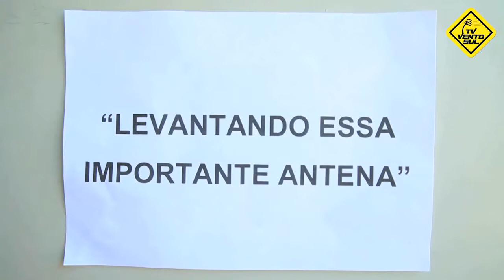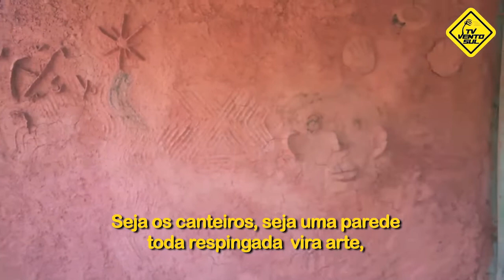Rádio Comunitária do Campeche - Estúdio de Gravação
O grande sonho de ter um estúdio de gravação na Rádio Comunitária Campeche - Florianópolis está quase pronto.

"O nosso estúdio está quase concluído é um sonho de várias diretorias que na nossa foi possível pela coletividade que passou pela comunidade pelos coletivos que aqui passaram e que nos incentivaram a cada momento a cada final de semana". - Arnaldo Prudencio coordenador geral da Rádio Campeche.

"Cada vez mais eu acho que a rádio além do espaço da sua função primordial que é dar voz a comunidade , ela tbm está sendo um espaço de produção, um espaço pedagógico" - Luis Gustavo Martins de Almeida diretor Patrimônio Rádio Campeche

Imagens: Fabio Menezes
Edição: Fabiana Gonçalves